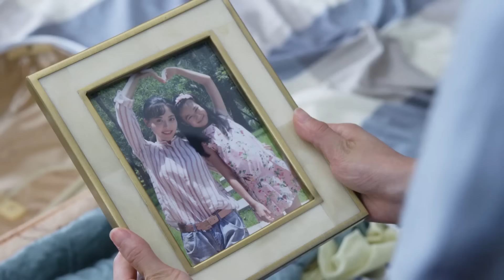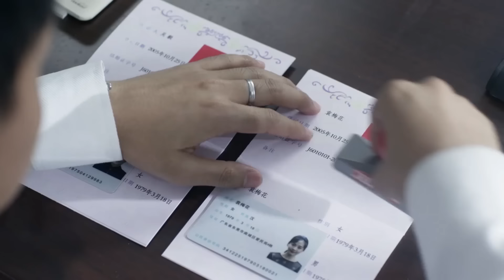【好看的电视剧】情祸 12｜家中年轻保姆勾引老板，荣蓉遭受情祸忍无可忍选择离婚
主演：荣蓉主演
类型: 都市 情感 家庭
制片国家/地区: 中国大陆
语言: 汉语普通话
剧情乱炖👇：
梅花为了挽救家庭忍辱负重，但还是以离婚收场。生活的变故，并没有击垮梅花，她靠自己的努力，在朋友程有信的帮助下，开始重新创业。俩人不但把生意做好，还在合作中萌生爱意。当程有信和梅花的前任都想复合时，梅花突然听到程有信准备和前妻回美国，于是赶往机场向程有信求婚